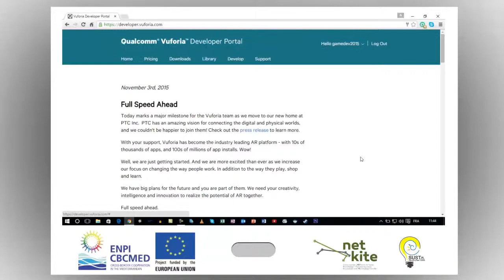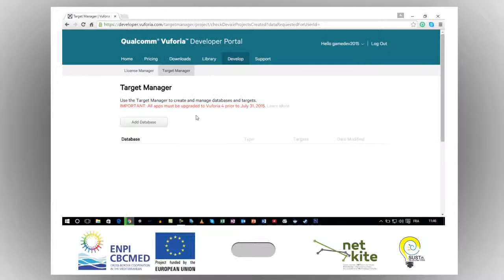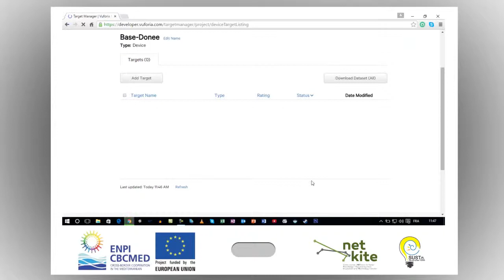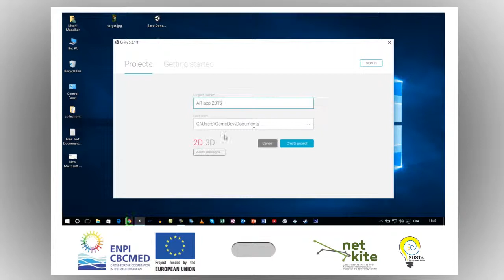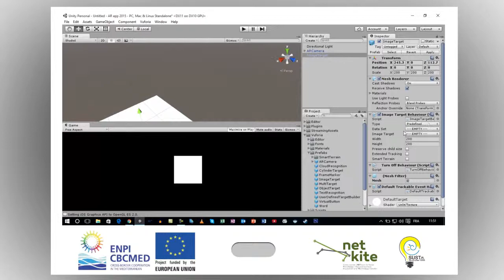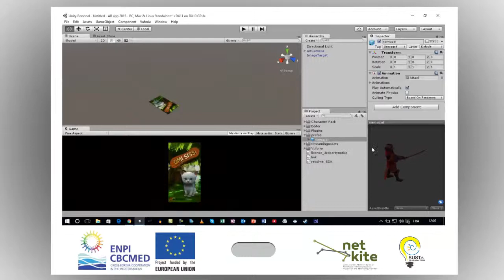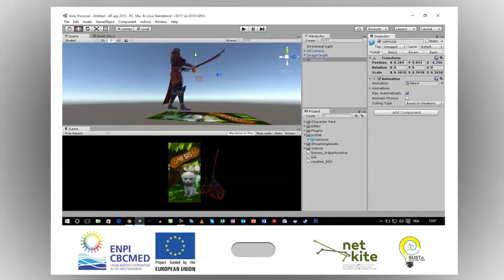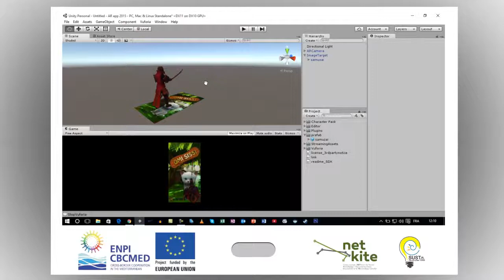Partie 5 app réalité augmenté with unity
One of the 21 Tutorials selected in the Tunisian Netkite Tutorial Competition
"Teaching for Technology Transfer"
SUST-Netkite